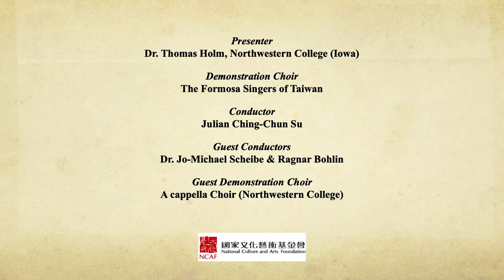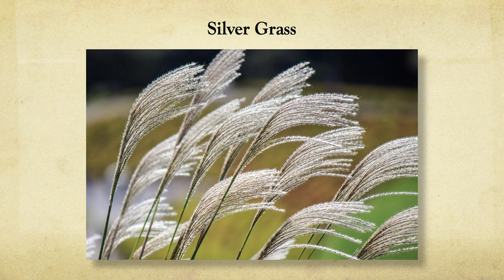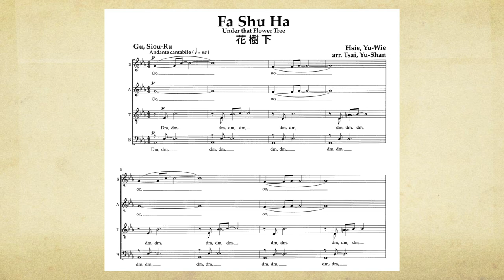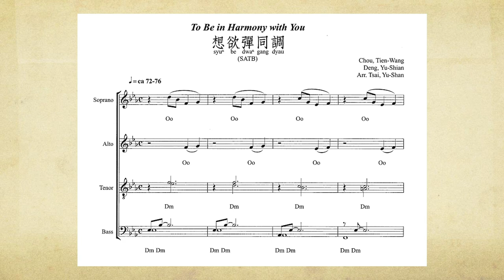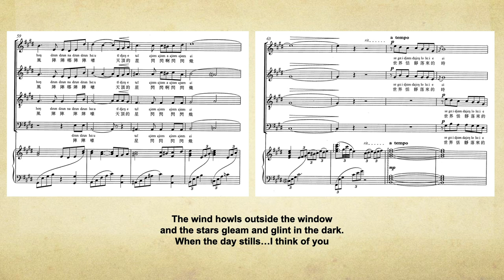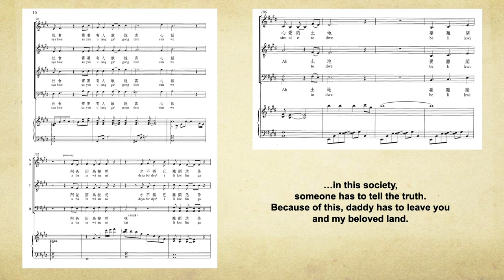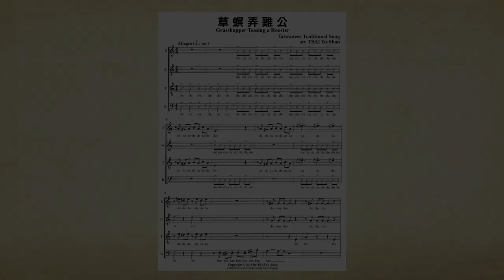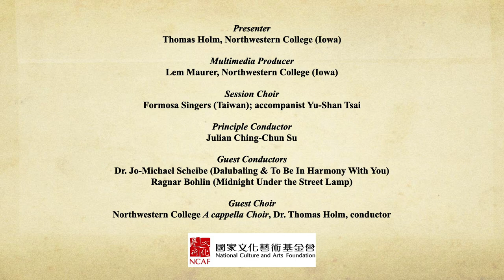Explore Beautiful Choral Music from Taiwan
Eleven Taiwanese choral gems featuring performance by Formosa Singers